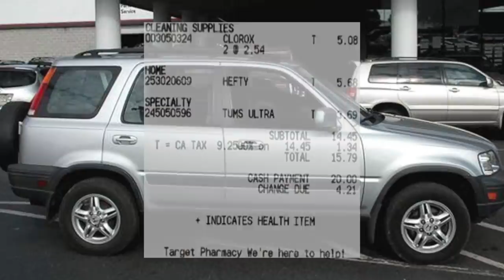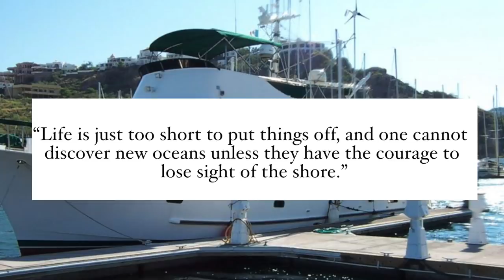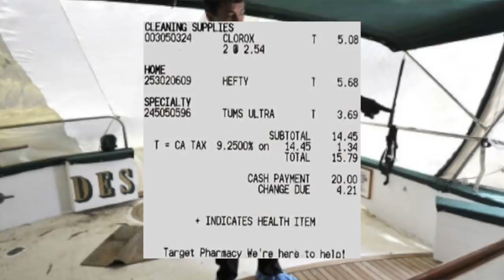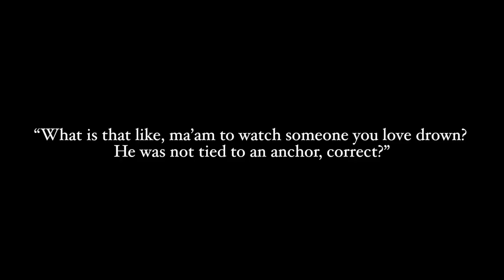SOLVED: CHILD STAR TURNED KILLER ON YACHT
This solved true crime documentary occurred in 2004 in California. Thomas and Jackie Hawks had docked their yacht at Newport Harbor. A few months later, they vanished. Friends claimed that they were in the process of selling their boat and when investigators left their card on the yacht, they got a call from a different couple. This was Skylar Deleon and his wife Jennifer. Did the Deleon's murder the Hawks? Or was this genuine child actor innocent in their disappearance?